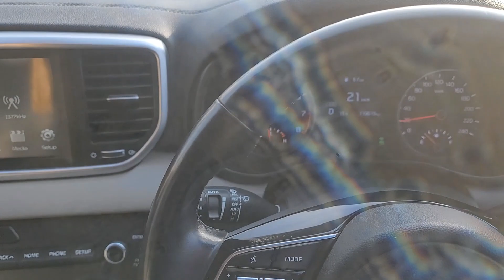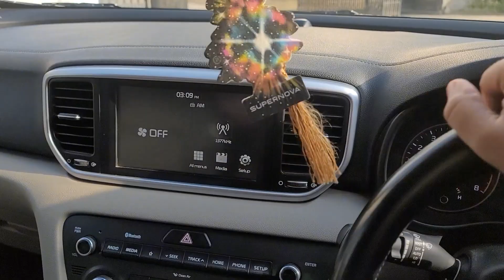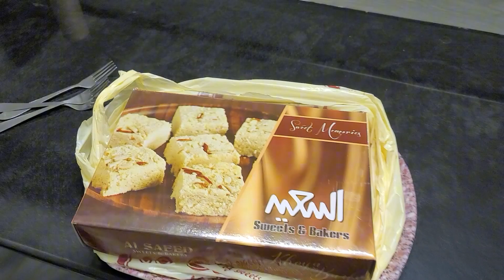family get together ❤️ mithai b mili 🍬 🍫 🍭